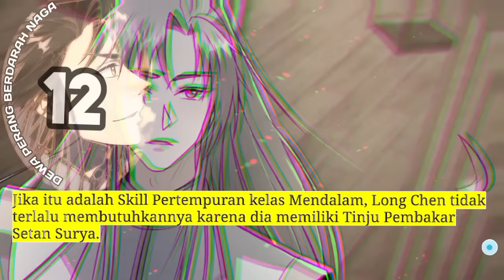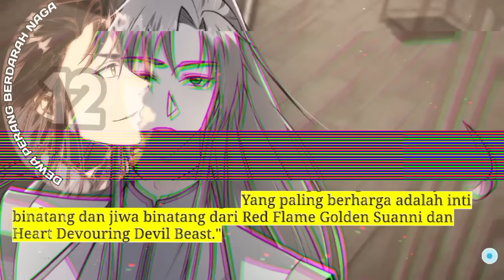Dewa Perang Berdarah Naga season 12